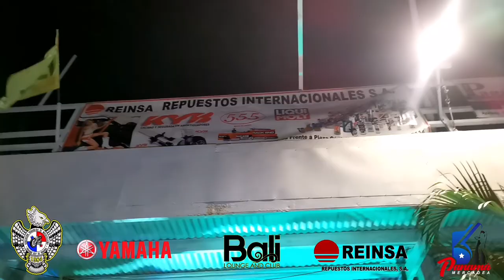APM Ride Nocturno Mayo 2021 Panamá Mercadea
Noche de paseo por la ciudad y visita a Bali Veracruz.